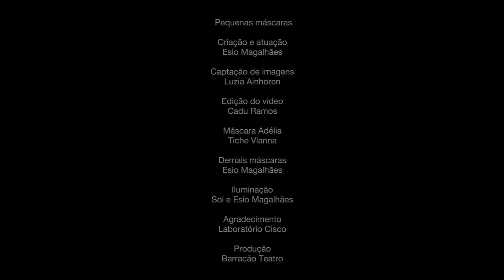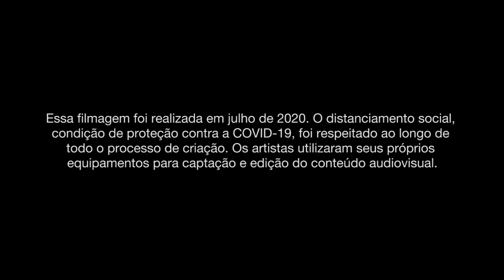Corpos em Quarentena #7 Esio Magalhães (Barracão Teatro)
De repente, os encenadores do teatro, dança e circo foram obrigados a lidar com uma situação ímpar: não poderiam mais se apresentar diante de suas plateias. Como os artistas têm se reinventado na luta para manter vivo seu ofício? É a pergunta que faz o projeto Corpos em Quarentena, do Sesc Campinas, que teve início na terça-feira, dia 28 de julho de 2020. Artistas da cena de Campinas foram provocados a criar registros performáticos e depoimentos inspirados no contexto de isolamento social que estão atravessando. Até outubro, serão disponibilizados 30 episódios, lançados às terças, quintas e sábados, às 20h.

Sobre Esio

Esio Magalhães é ator, diretor, palhaço e pesquisador teatral. Formou-se pela Escola de Arte dramática (EAD/ECA), da Universidade de São Paulo em 1996. É sócio fundador do BARRACÃO TEATRO, espaço de investigação e criação artística, onde pesquisa a linguagem da máscara e o trabalho do ator como meio da expressão teatral, em parceria com Tiche Vianna. Foi integrante do grupo de atores dos Doutores da Alegria. Tem apresentado os espetáculos do repertório do Barracão Teatro: “A Julieta e o Romeu”, “O Pintor”, “Circo do Só Êu”, “WWW para Freedom”, “Encruzilhados entre a barbárie e o sonho”, “Diário Baldio”, “Amor te Espero”, “Zabobrim, o rei vagabundo” e “DesTino”. Orienta grupos teatrais e ministra cursos de formação nas linguagens de máscara, palhaço e teatro de rua. Indicado ao prêmio Shell como melhor ator em 2007, pelo espetáculo de palhaço “A Julieta e o Romeu”.  Indicado ao Prêmio Shell como melhor ator em 2008, pelo espetáculo “Encruzilhados entre a barbárie e o sonho” e indicado ao Prêmio da APCA, categoria melhor ator, pelo espetáculo “WWW para Freedom” em 2013. Prêmio São Paulo de Incentivo ao Teatro Infantil e Jovem, como ator coadjuvante no espetáculo “Dragão de Fogo”, em 2017.

Produção geral: Mariana Atauri Maurer.